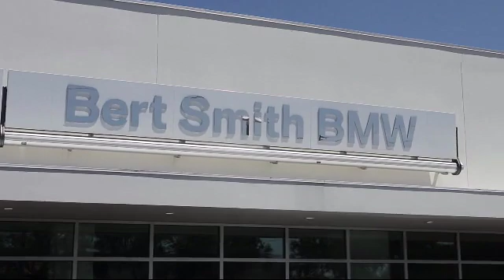2016 BMW 4 SERIES 428i St. Petersburg Tampa Clearwater Bradenton Palm Harbor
2016 BMW 4 SERIES 428i Stock Number: H86912 Vin:WBA4A9C58GG695319.